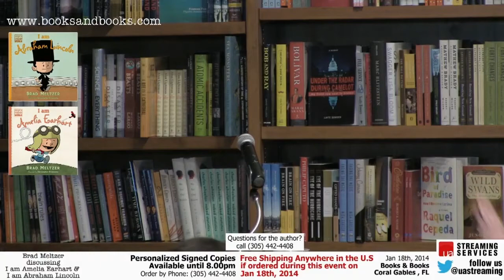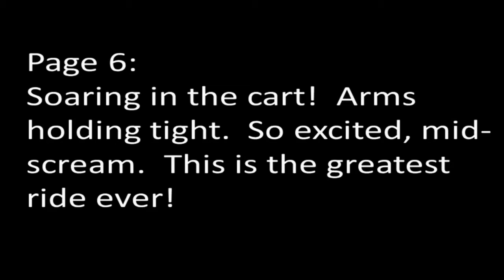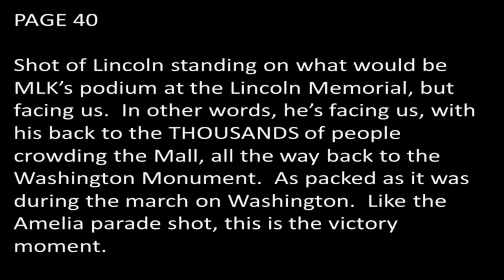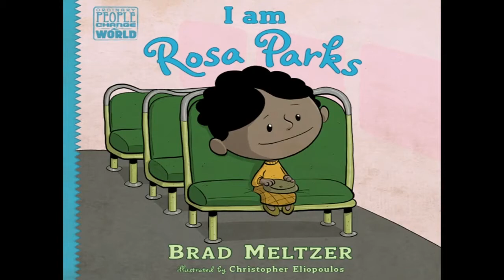Brad Meltzer I am Amelia Earhart & I am Abraham Lincoln